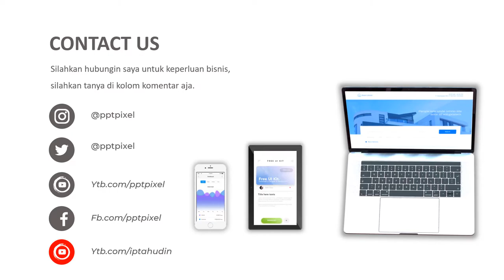VIDEO PROMOSI, SAYURAN ORGANIK, HIDUP SEHAT, MAKANAN SEHAT, ORGANIK SAYUR,CABE, TOMAT, HEGENIS, HEA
Jasa Video Promosi, sayuran organik, hidup sehat, makanan sehat, organik sayur,cabe, tomat, hegenis, hea Video Iklan

           KUMPULAN CONTOH VIDEO KAMI
2. CONTOH VIDEO FASHION SHOW
5. CONTOH VIDEO PERSONAL BRANDING
7. CONTOH VIDEO COMPANY PROFILE
8. CONTOH VIDEO PROMOSI MASAKAN
9. CONTOH VIDEO IKLAN KENDARAAN
10. CONTOH VIDEO UCAPAN, UNDANGAN

By : Iptahudin
m.me/iptah